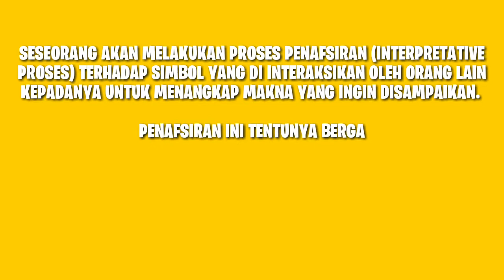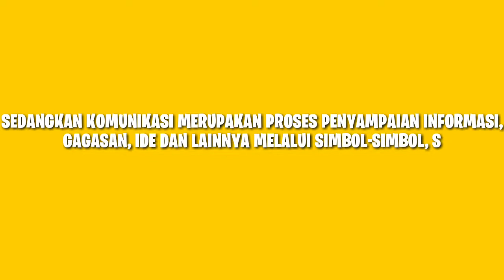PENGERTIAN INTERAKSI SOSIAL